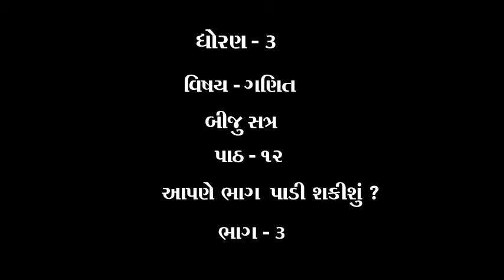ધોરણ 3 વિષય ગણિત બીજુ સત્ર પાઠ ૧૨ આપણે ભાગ પાડી શકીશુ ભાગ ૩